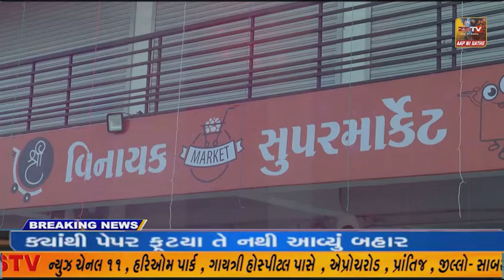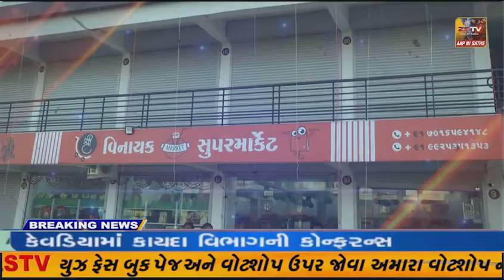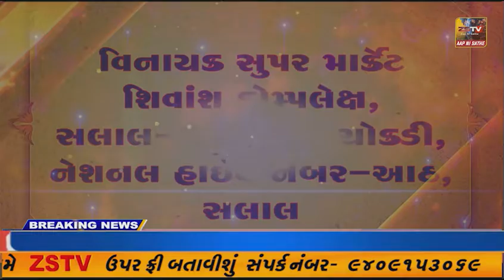બાયડ ખાતે ચૂંટણી અંતર્ગત યુ પી ના મુખ્યમંત્રી યોગી આદિત્યનાથ ની જાહેરસભા યોજાઈ